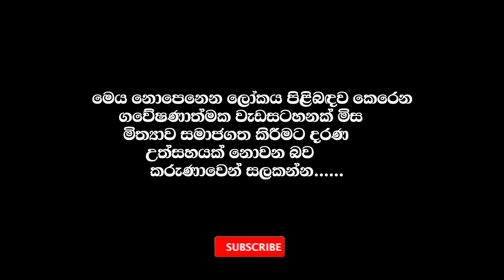මේක නොබලා දේවාලෙට යන්න හිතන්නවත් එපා 🚫 නිරුවත මෙන්න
manthara gurukam
gurukam sinhala
washi gurukam sinhala
washi manthara
manthra gurukam
gurukam manthara
gurukam sinhala
washi gurukam
washi gurukam srilanka
gurukam srilanka
washi bandana srilanka
gurukama srilanka